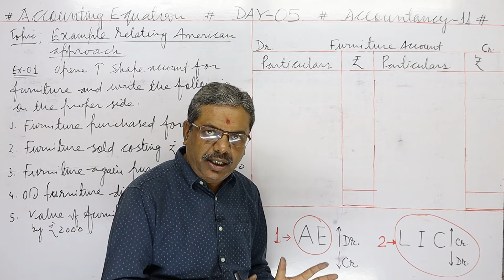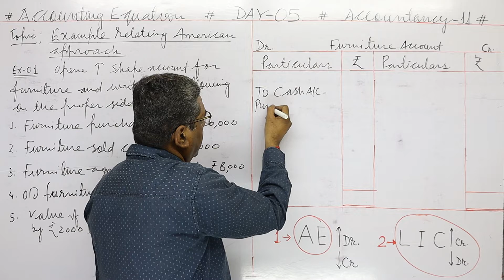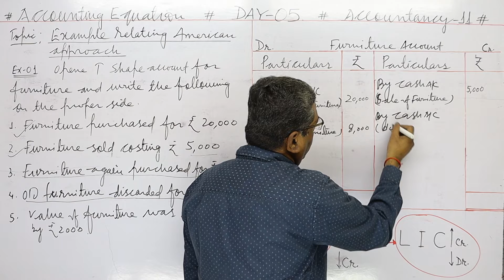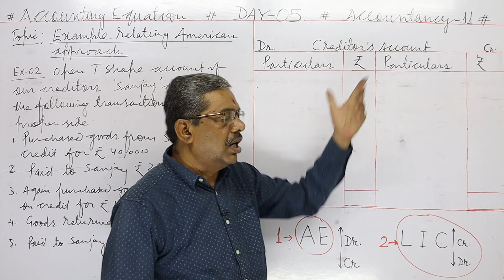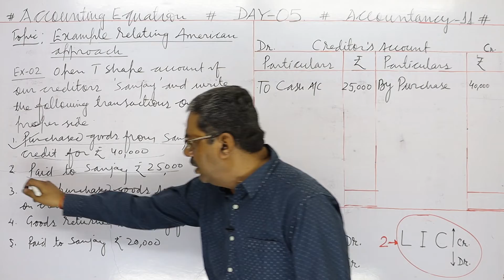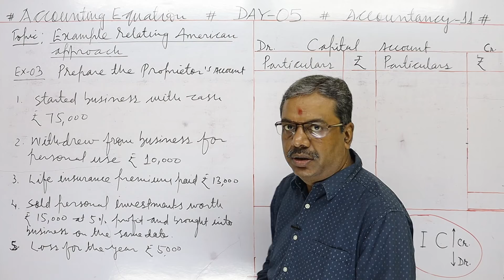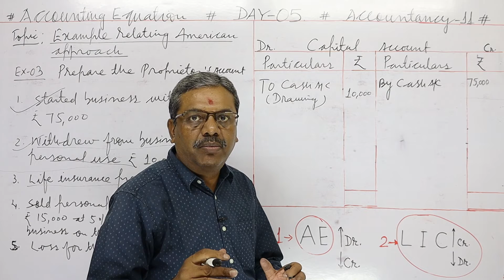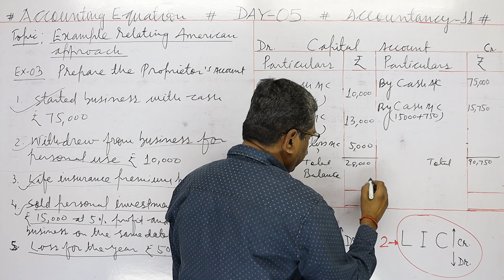T-SHAPE ACCOUNT ON BASIS OF AMERICAN APPROACH # ACCOUNTING EQUATION # ACCOUNTANCY - 12 DAY - 05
ACCOUNTING EQUATION
T-SHAPE ACCOUNT BASED ON AMERICAN APPROACH